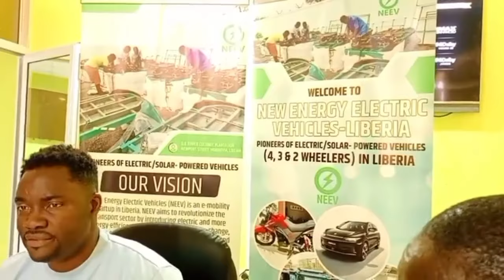New Energy Electric Vehicles Launched In Liberia